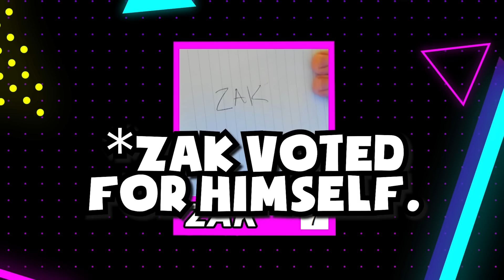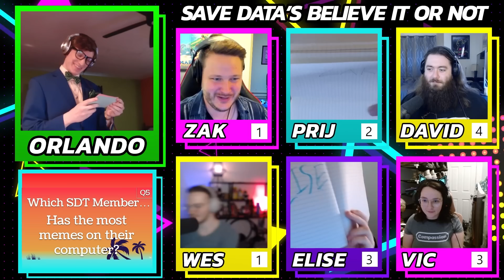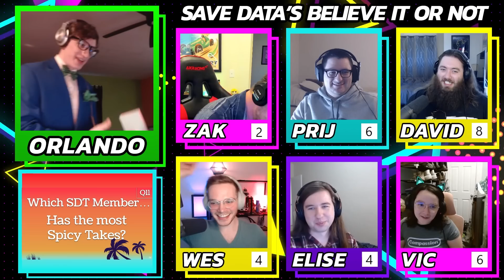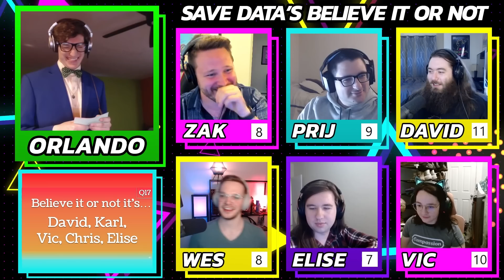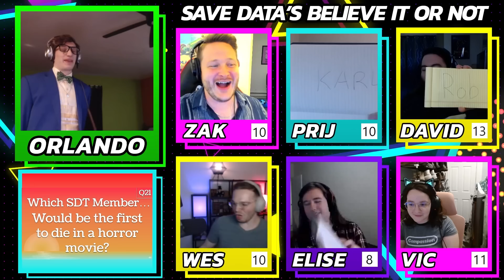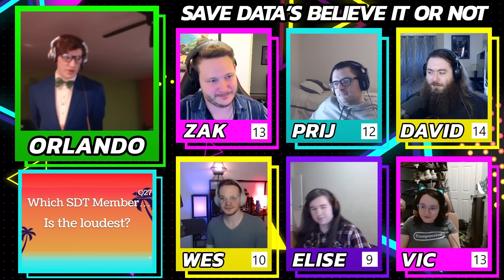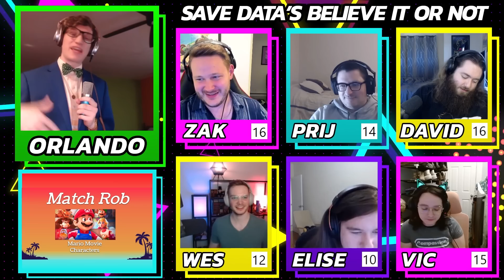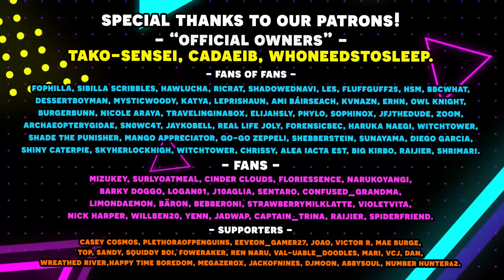Save Data Team Quiz Show! - Save Data Believe it or Not! (feat. Danny Orlando)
World Renowned Game Show Host Danny Orlando joined us for a special stream titled "Save Data Believe it or Not!" Each of us answered questions about ourselves and we had to guess which of us was the most popular for each answer! See which save data team members knew the team the best in this hilarious game show about guessing what our friends really think about us!